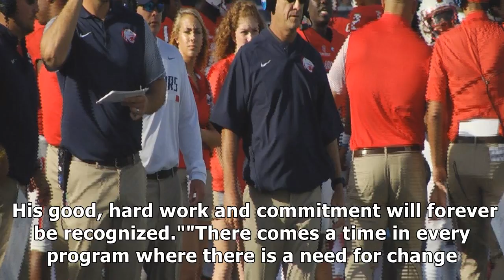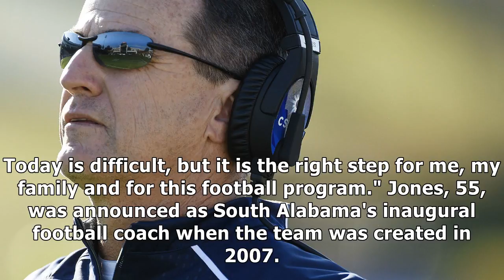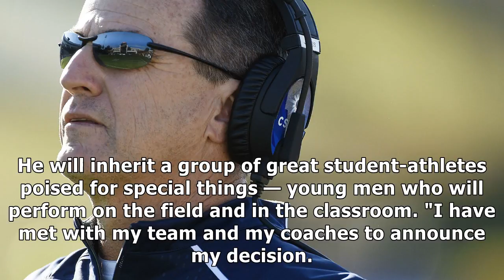South alabama inaugural coach joey jones resigns